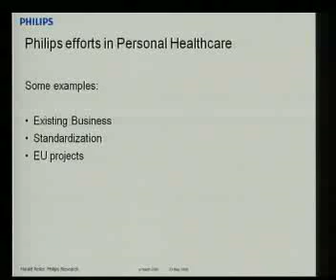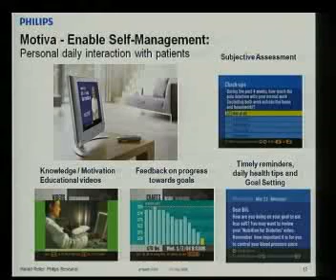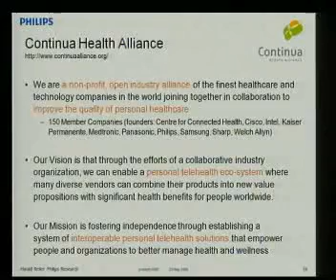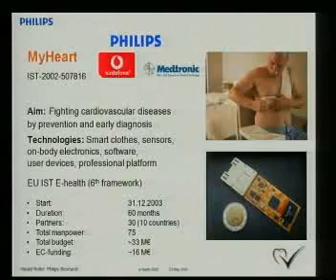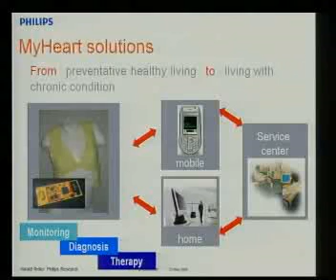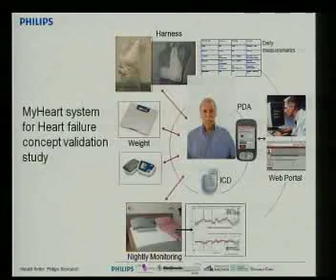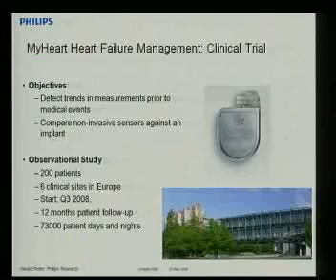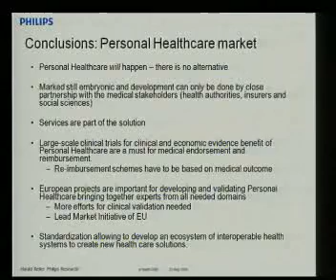Harald Reiter 2/2 - pHealth2008 (Español)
Presentación de Harald Reiter en el Congreso pHealth2008